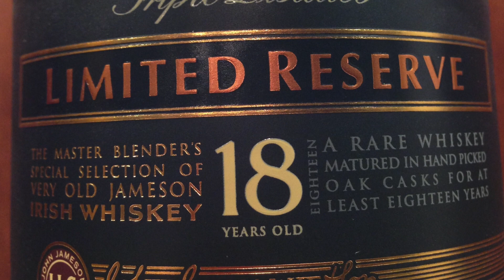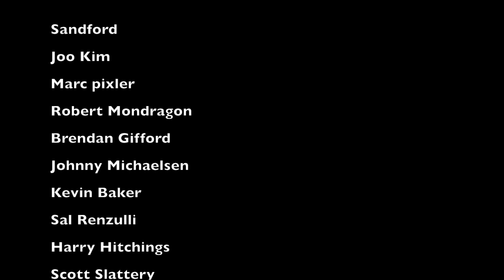Jameson 18 Year Limited Reserve Irish Whiskey #261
Matured for 18 years in hand-selected oak casks from Europe and America, this rare whiskey is finished in first-fill bourbon barrels. This rite of passage introduces subtle traces of vanilla to an exceptionally balanced, mellow whiskey with a lingering finale of wood, spice and toffee. An elder statesman of our portfolio, each bottle of this unique whiskey is individually numbered.

Nose:

Aromatic oils with a touch of wood and spicy toffee.

Taste:

Wonderfully mellow and smooth, a mouthful of complex flavour - fudge, toffee, spice, hints of wood and leather, vanilla and a gentle sherry nuttiness.

Finish:

A long, lingering finish carries the theme of the wood, spice and toffee right through to the end.